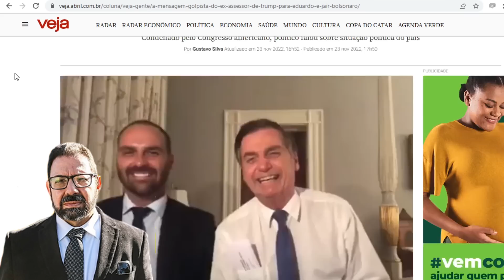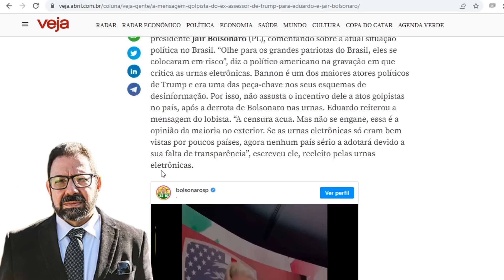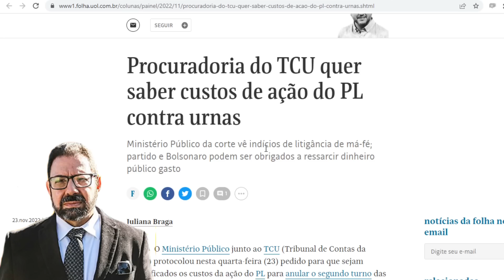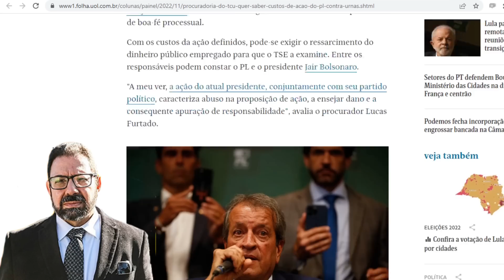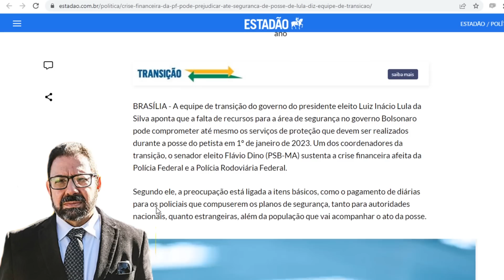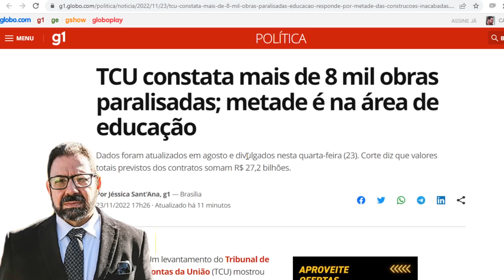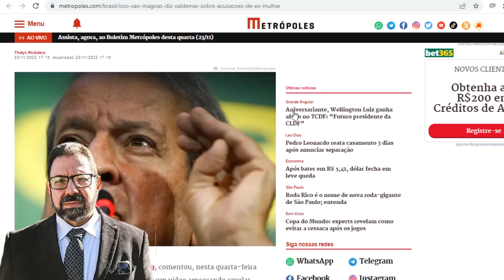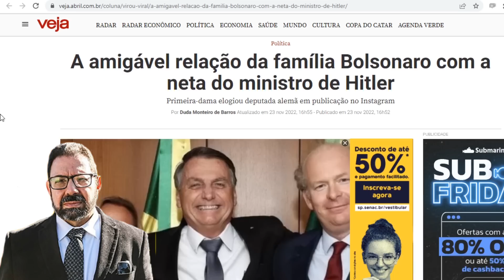Capanga de Trump pede golpe no Brasil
Steve Bannon, que inseriu as fake news na política brasileira, recomenda à  família Bolsonaro que lidere os golpistas que clamam contra a democracia brasileira